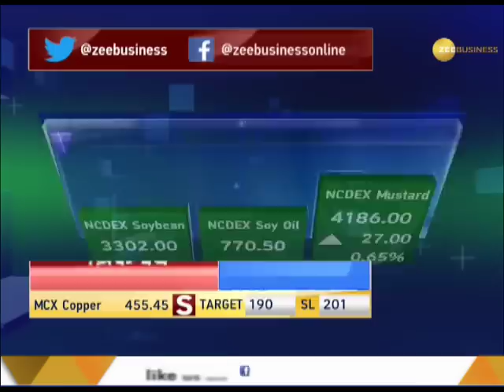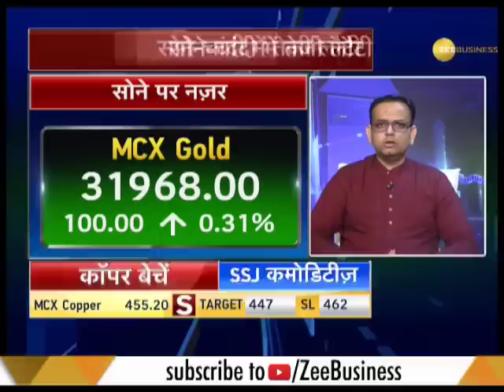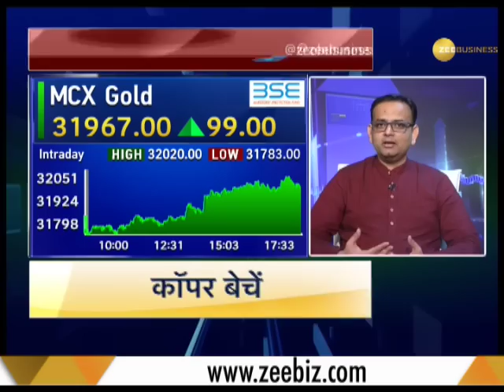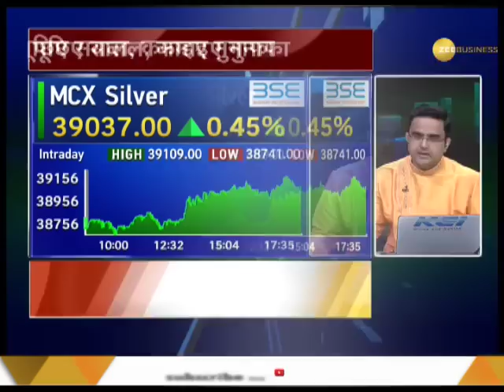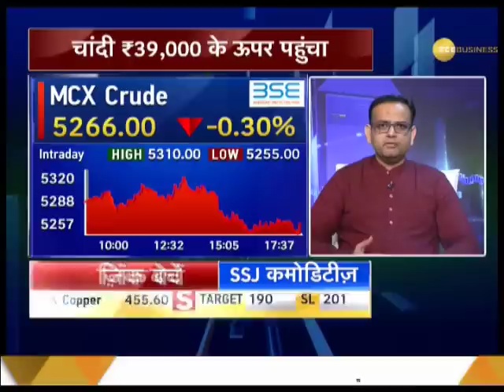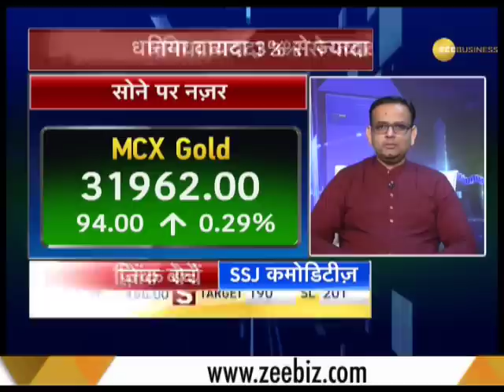Commodities Live: Know about action in commodities market, October 17th, 2018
Watch this segment to know about action in the commodities market,  October 17th, 2018.